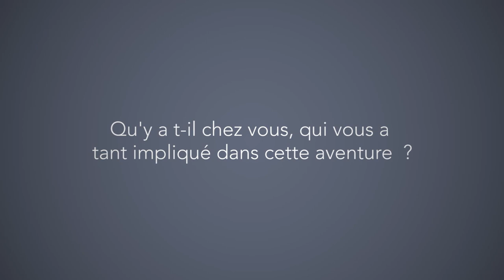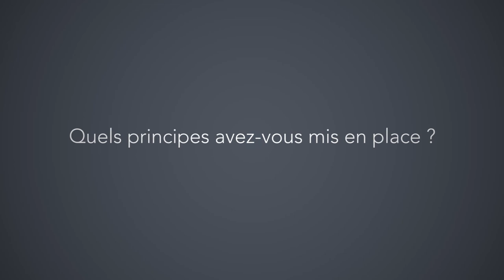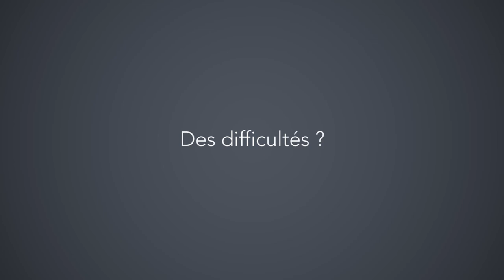Claude est l'inventeur des repas de quartier qui ont créé la fête des voisins (VU)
C'est de l'idée de Claude Sicre, un toulousain, que l'Etat s'est inspiré pour mettre en place le dispositif national de la Fête des Voisins.